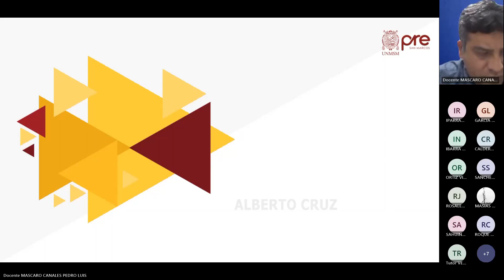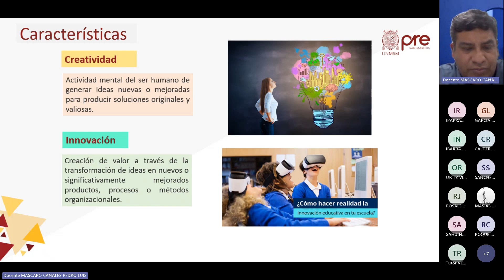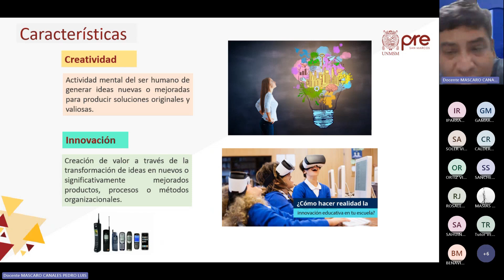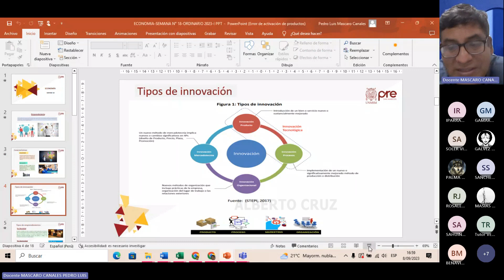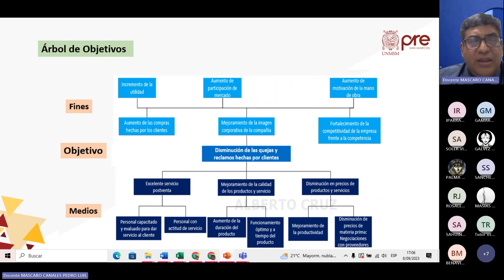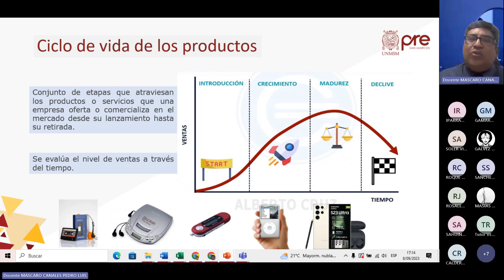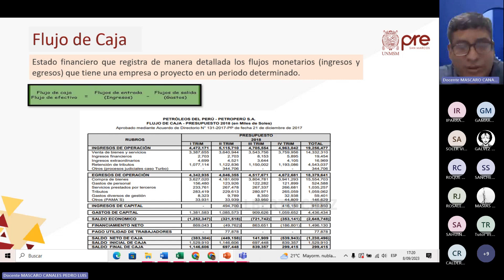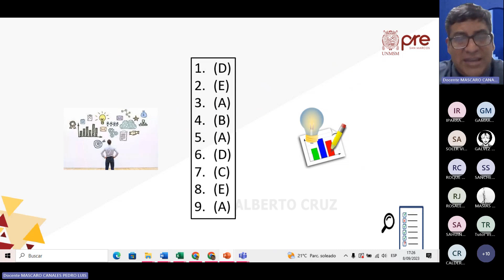ECONOMÍA - SEMANA 18 - PRE SAN MARCOS CICLO 2023 I